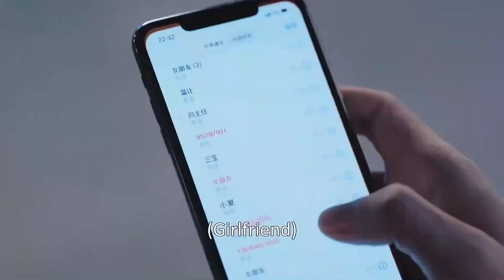He's All Over Girlfriend on Sofa, Trying to Kiss Her 溫少卿把從容壓在身下調戲 | 我的小確幸 My Little Happiness 邢菲 唐曉天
Native Title: 我的小确幸 My Little Happiness Kiss Scene
Starring: 邢菲，唐曉天，黃一琳
Genres: Comedy, Law, Romance, Drama
Synopsis：Cong Rong has long dreamed of becoming a lawyer, but her mother is absolutely determined to see her daughter study finance abroad. Hoping that her daughter will successfully settle down somewhere overseas, Cong Rong’s mother won’t take “no” for an answer. Unable to convince her mother to let her pursue her dreams, Cong Rong has no choice but to do as her mother wishes. Or does she?

After successfully convincing her mother that she has set off for distant lands, Cong Rong secretly returns home to begin work as a legal intern. Taking on her first case, Cong Rong comes face-to-face with her childhood friend, Wen Shao Qing. Now a surgeon, Shao Qing isn’t just Cong Rong’s client, he’s also her landlord and next-door neighbor. Tied together by the ever-tightening strings of fate, Cong Rong and Shao Qing find themselves drawing closer, despite their best efforts. Engaged in a never-ending battle of wits, the childhood friends may fight against the ties that bind them, but how long will they be able to resist the inevitable?

Put Your Head on My Shoulder 致我們暖暖的小時光